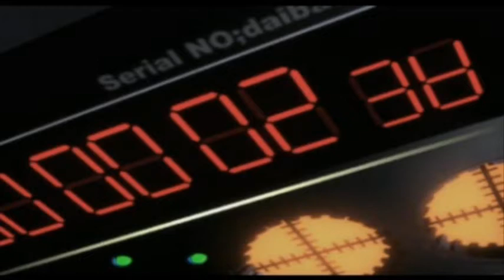Persona 2: Innocent Sin (Part 19): Boss Fight #3 Prince Taurus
Yeah I realize I have been using the same fusion attacks but mainly because they are very effective, we should be upgrading canon Persona very soon and I will be uploading those scenes.